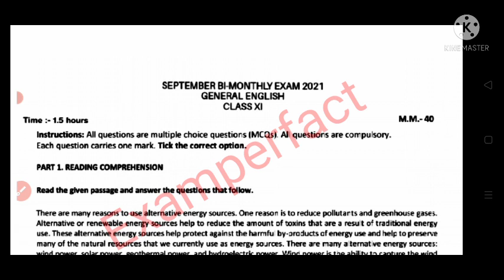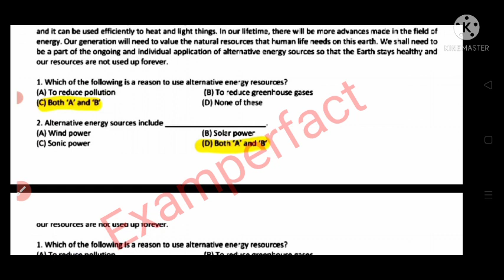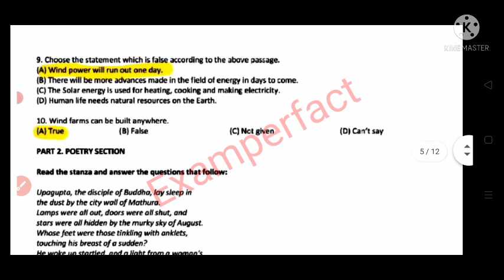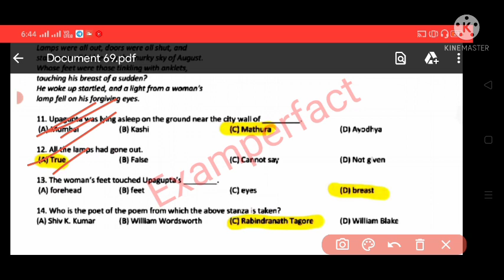Class 11th General English Real Paper |14 September 2021#PSEB_Board Full solution vedio😱Examperfact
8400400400 - Doubtnut Whatsapp ( Instant Doubt Solving)

1) Apne Doubt ki photo kheecho
2) Sawal ko crop karke send karo
3) Turant Video Solution pao

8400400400 par Whatsapp karke apne sabhi Doubt ko kardo out!!

Class 11th General English Real Paper | 14 September 2021 | PSEB_Board Full solution vedio 😱

lass 11th General English Real Paper | 14 September 2021 PSEB_Board Full solution vedio 😱

Class_11th _General_English_Real_Paper_13_September

pseb board Class 11th Welcome Life,19March  Final Paper 2021||Class 11 Full solution MP Teach पंजाब

pseb board Class 11th Panjabi Elective,20March  Final Paper 2021||Class 11 Full solution MP Teach

pseb board Class March  Final Paper 2021||Class 11 Full solution MP Teach पंजाब

pseb board Class 11th Panjabi,18March  Final Paper 2021||Class 11 Panjabi Full solution MP Teach

pseb board Class 11th EVS ,17March  Final Paper 2021||Class 11 Evs 17/3/21 Full solution MP Teach

pseb_board_Class_11th_EVS_solution_MP_Teach17March Final

pseb board Class 11 computer science Final Paper 2021||Class 11 English Paper Full solution MP Teach

pseb board Class 11 General English Final Paper 2021|| Class 11 English Paper Full solution MP Teach

pseb_board_Class_11_General_English_Full_Solution Final Paper 2021|| Class 11 English Paper Full

Pseb board exam Final Class 11 General English Final Paper 2021|| Class 11 English Paper Full solution |MP Teach

March 15 CLASS 11th General English final paper

Pseb_board_Class_11th_General_English_MP_Teach_Solution

Punjab board final exam
Punjab board exam 2021
 all class exam
class 9th
class 10th
class 11th
class 12th

PSEB Class 8th Hindi exam paper I पंजाब बोर्ड कक्षा 8वी hindi पूरा पेपर I 8th hindi pseb board exam MP Teach

PSEB​ Sikhaopadaoteach​ PSEB board, class 11th, Welcome life, Annual, exam,

Class 10th Science Real Paper | 13 September 2021 | PSEB_Board Full solution vedio 😱

Class_10th _Science_Real_Paper_13_September

class 11th General Punjabi Paper | 13 September 2021 | PSEB_Board Full solution vedio 😱

Class 12th General Panjabi Real Paper | 14 September 2021 | PSEB_Board Full solution vedio 😱